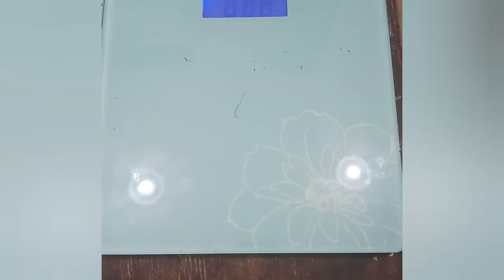Personal weighing scale ! what is the price ? Mothercard loadcell information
dolphin weighing scale calibration
digi weighing scale calibration
delltron weighing scale calibration
xpart digital weighing scale calibration
tula digital weighing scale calibration
d sonic weighing scale calibration
eagle weighing scale calibration
equal weighing scale calibration
everest weighing scale calibration
excell weighing scale calibration
goldtech weighing scale calibration
innsys digital weighing scale calibration
jisl weighing scale Calibration
mettler toledo weighing scale calibration
optart weighing scale calibration
oras tech weighing scale Calibration
smart weighing scale calibration procedure
phoenix weighing scale calibration
sansui weighing scale calibration
samurai weighing scale calibration
tulaman weighing scale calibration
scale tech weighing scale calibration
unitech weighing scale calibration
vibra weighing scale calibration
vamendu weighing scale calibration
wensar weighing scale calibration
acs 30 digital weighing scale calibration
activa weight machine calibration
cas weight machine calibration
crown weight machine calibration
dr trust weight machine calibration
eagle weight machine calibration
equal weight machine calibration
goldtech weight machine calibration
goldline weight machine calibration
i scale weight machine calibration
microtech weight machine calibration
max weight machine calibration
master weight machine calibration
phoenix weight machine calibration
prince weight machine calibration
rudra weight machine calibration
sansui weight machine calibration
sharp weight machine calibration
smart weight machine calibration
satwik weight machine calibration
unitech weight machine calibration
yes weight machine calibration

how to calibrate
calibration password
weight setting